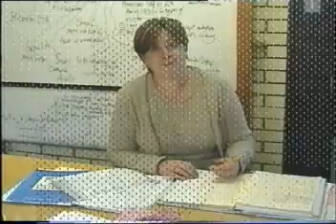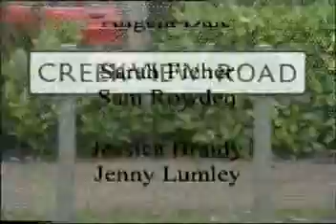Ferrers Creek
The most amazing Soap Opera ever.  Produced by Media Studies students back in 2000.  Ferrers Creek stars Dan Jones, Gemma Thomson, Vicky Saunders and Claire Witton.  Sorry about the sound quality - but it was a media studies project - ain't gonna be perfect!